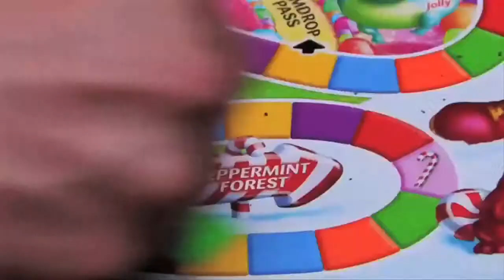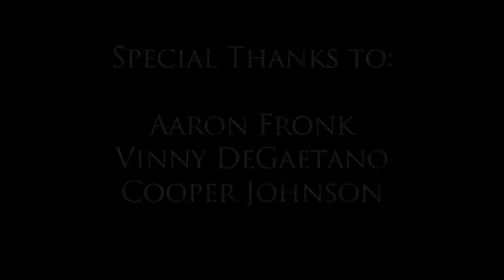An Interview with FND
FND Films is an American web-based sketch comedy trio consisting of Aaron Fronk, Vincent DeGaetano, and Cooper Johnson.  They have been releasing comedy videos since 2005, gaining over 100 million views and 175,000 subscribers, and have since released a number of theatrical films. Their film It's All Good (2016) raised $75,000 on crowdfunding website IndieGogo in 2014 and appeared two years later to have unethically spent the money without releasing a movie. Ultimately it was revealed by Esquire to have been an elaborate prank, and FNDFilms did indeed produce and release a movie featuring a plot about the fictional scenario.